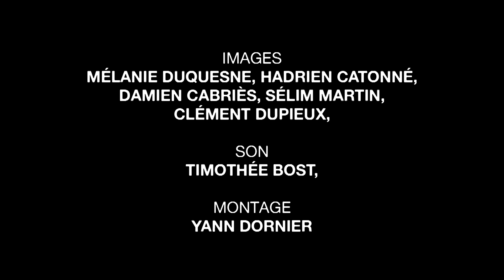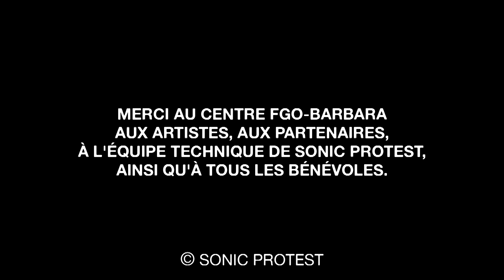THE NIHILIST SPASM BAND at Sonic Protest Festival 2017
18 MARCH 2017
in Centre FGO Barbara (Paris)